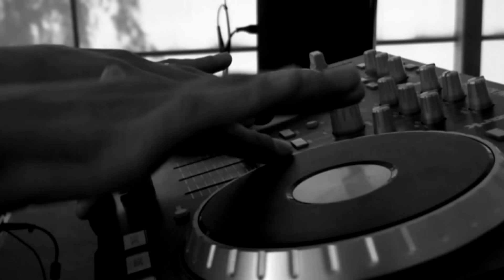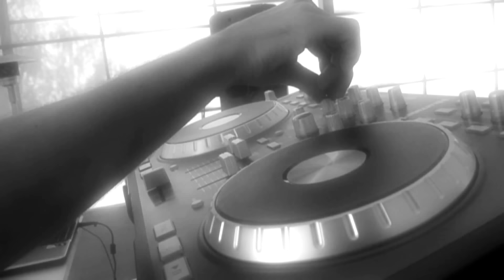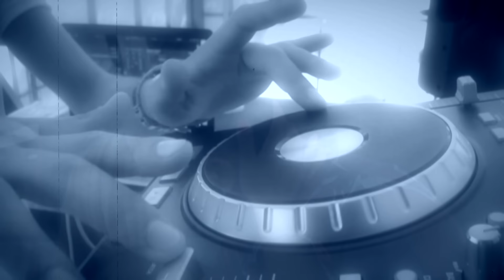Carmelo Federico - Baciami il cuore (Video Ufficiale 2013)